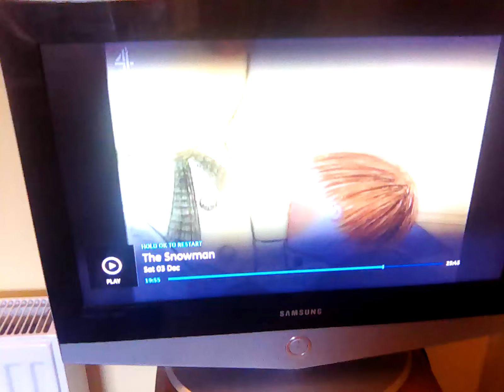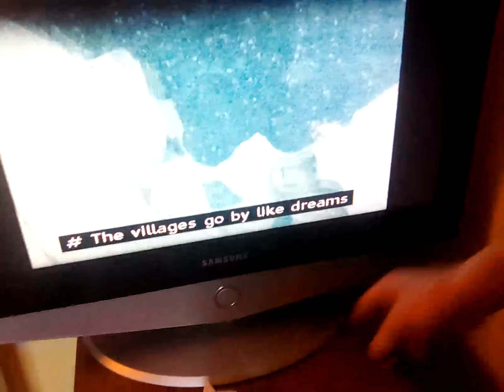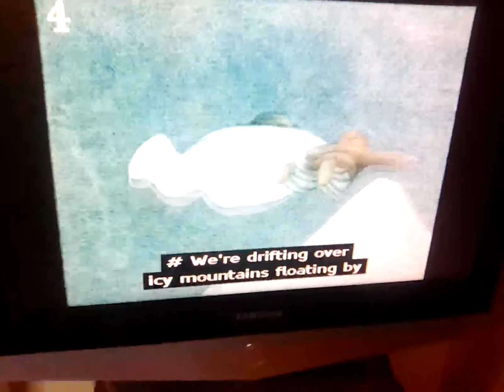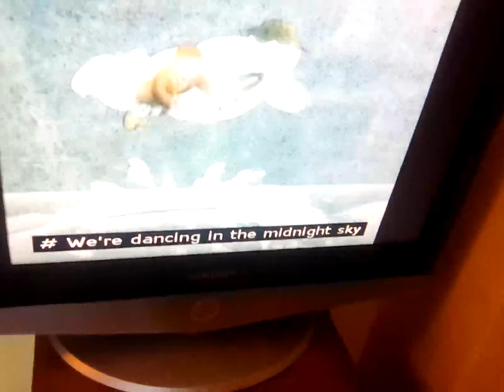3 December 2022